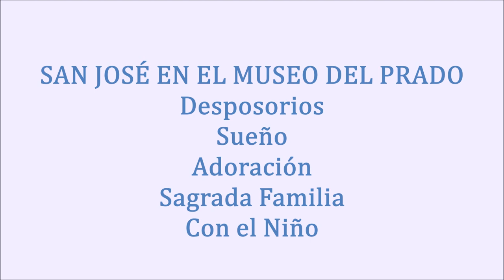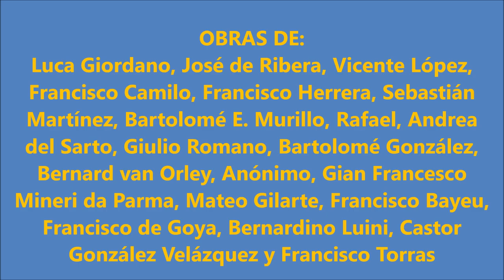MÚSICA Y BELLAS ARTES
San José en el Museo del Prado.